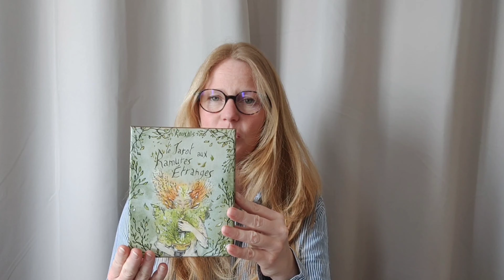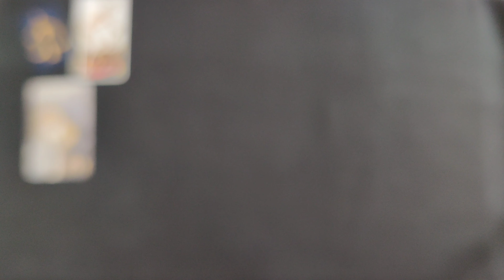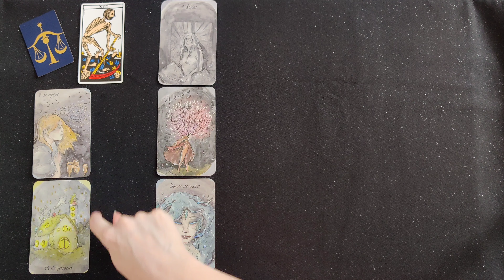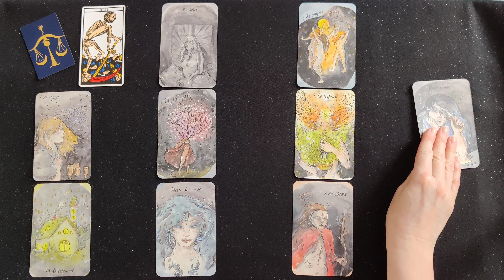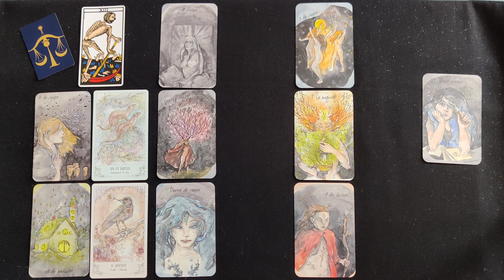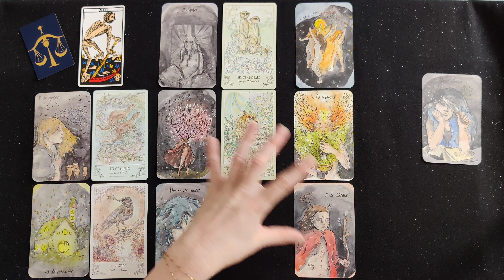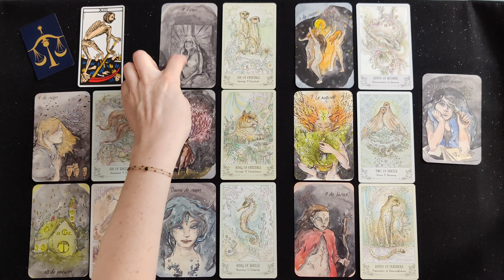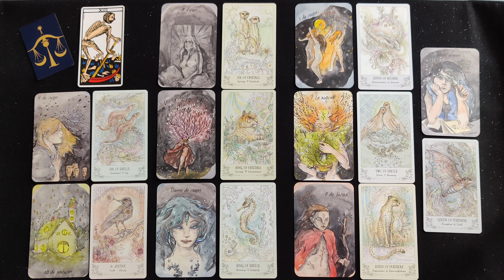Balance ♎ Juin 2022 ♎ Des changements à opérer pour être dans le plaisir et l'épanouissement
Venez découvrir votre guidance mensuelle Balance pour le mois de juin 2022.